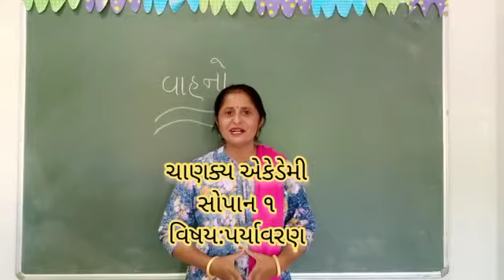ચાણક્ય એકેડેમી , પર્યાવરણ